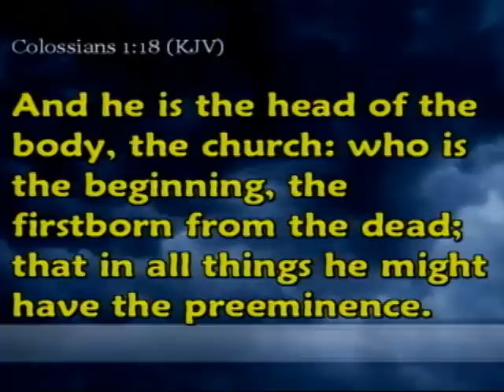03-24-13am God in Focus - Dr. Craig Conner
First Baptist Church Panama City, FL.  Dr. Craig Conner preaches from Colossians 1 :15-19.